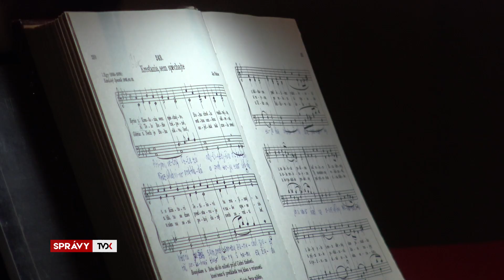V Kňažej boli po 15-tich rokoch opäť misie